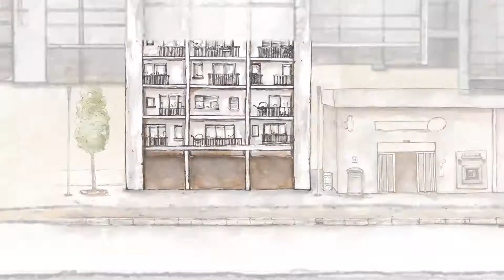NPNRU - Un nouveau visage pour les quartiers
ANRU - Un nouveau visage pour les quartiers
Présentation du Nouveau Programme National de Renouvellement Urbain (NPNRU)